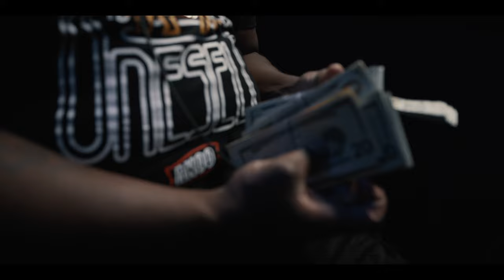SELF MADE BABY - AUTOPILOT